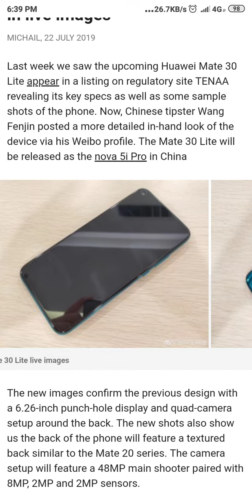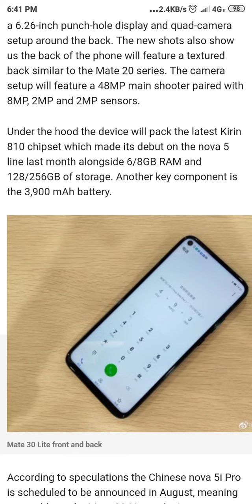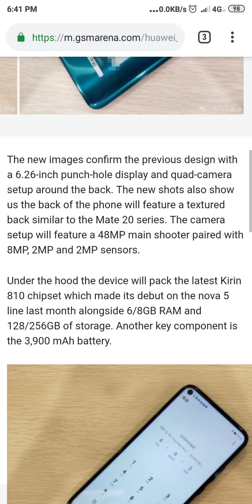Huawei Mate 30 Lite Especificaciones "rumoreadas" y un diseño"Familiar"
Trip by KV Creative Commons — Attribution 3.0 Unported — CC BY 3.0 Free Download / Stream Music promoted by Audio Library Amigos hoy después de casi una semana regresamos con las especificaciones y el diseño del Huawei mate 30 lite